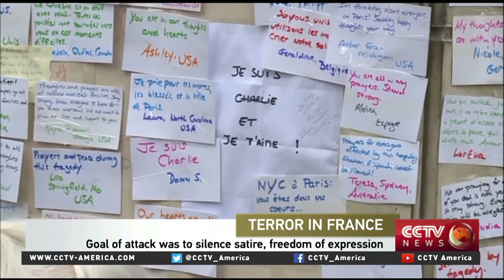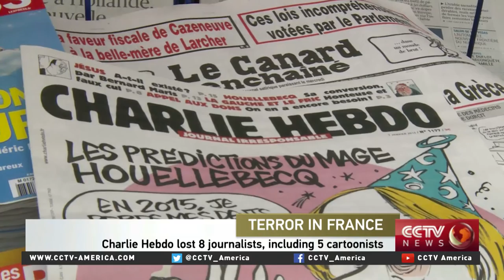Political cartoonist Kevin Kallaugher discusses freedom of expression and satire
CCTV America's Susan Roberts interviewed editorial cartoonist Kevin Kallaugher for more on the global movement against silencing satire and freedom of expression. Kallaugher works for The Economist magazine of London and The Baltimore Sun.